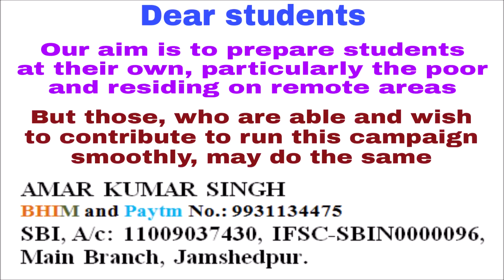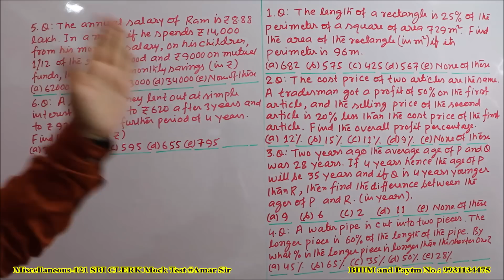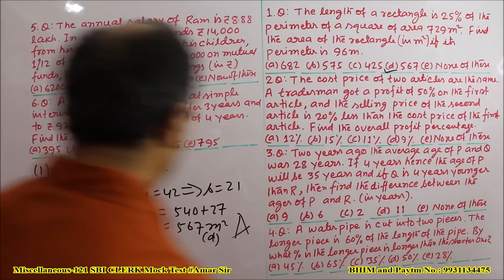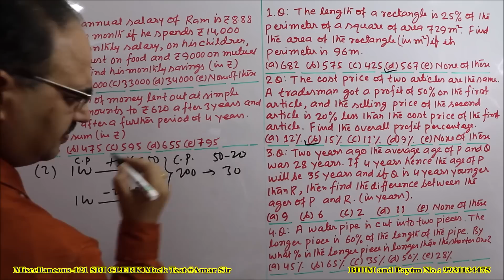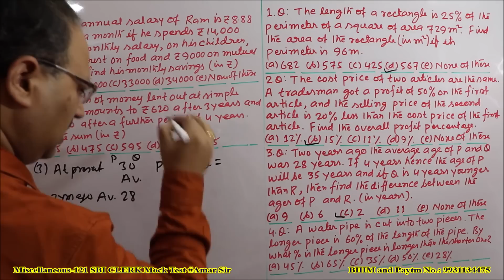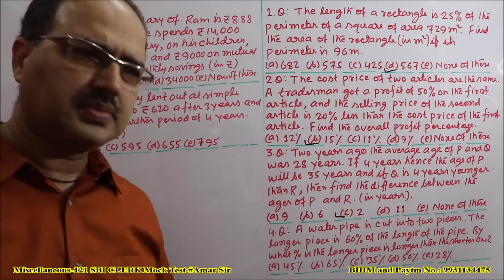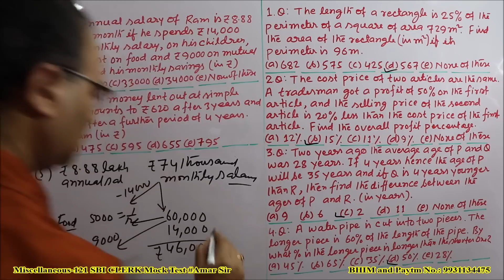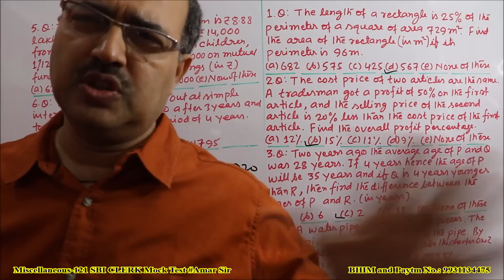Miscellaneous Questions-121 Mission SBI CLERK 2018 | Mock Test | Unique Solution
Mock Test: SBI CLERK, 2018: Test yourself: 6 questions in 3 minutes.
“Miscellaneous Questions-121” is the video episode of six important questions. You should take it as Mock Test. Try to solve these six questions in just three minutes. Then, all of these questions have been solved by unique objective method. These questions are from the chapters- Mensuration, Profit and Loss, Ages, Percentage,  Simple Interest. They are also useful for all upcoming exams including SBI PO. “Math Dikhta Hai.” All the best!

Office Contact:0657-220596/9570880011